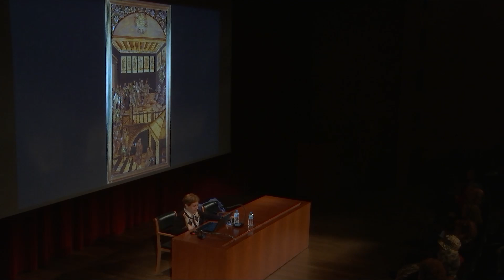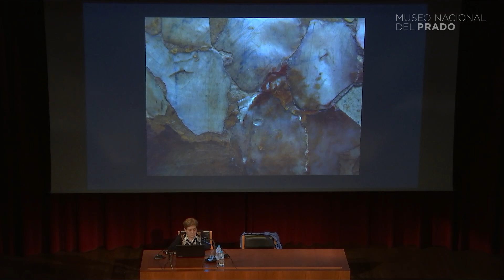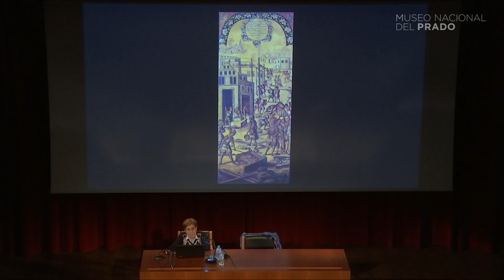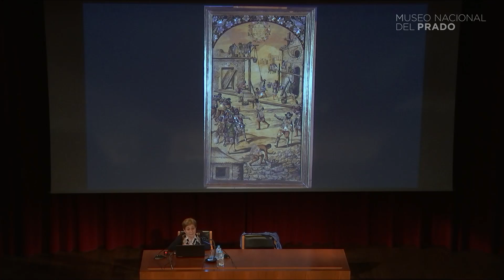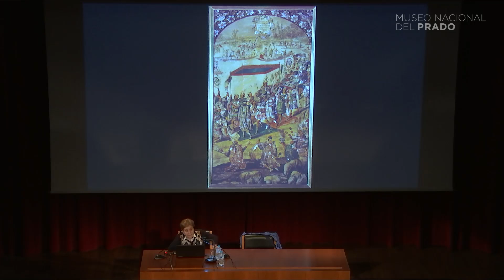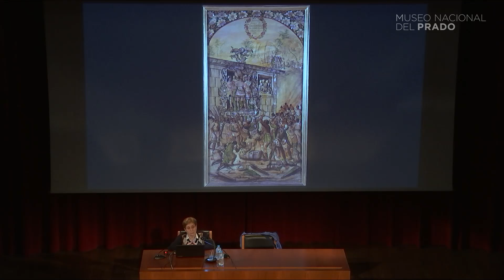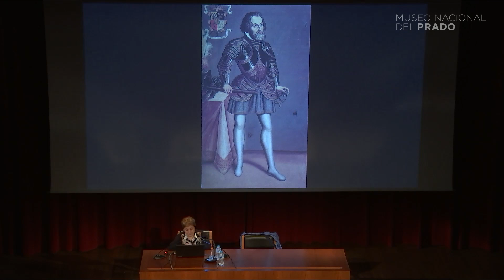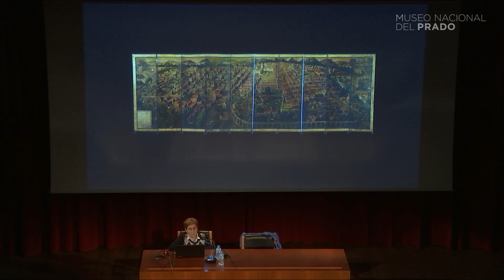Conferencia: La Conquista de México en la colección real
Conferencia impartida por Concepción García Sainz, Museo de América.